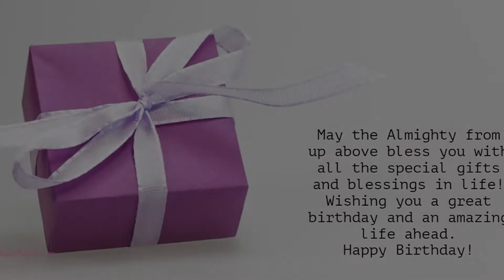Happy Birthday to all who have Birthday on 7 December - Birthday Wish From Birthday Bash